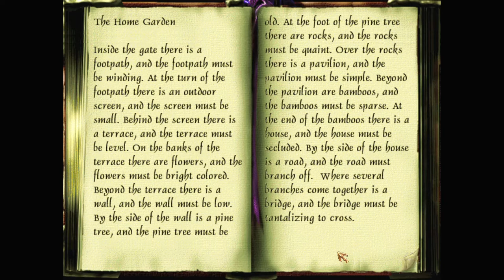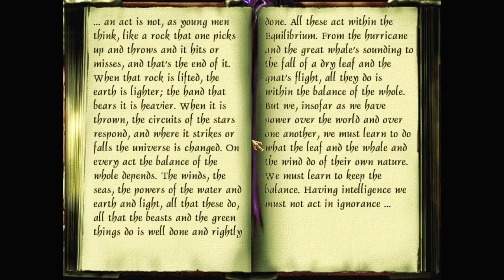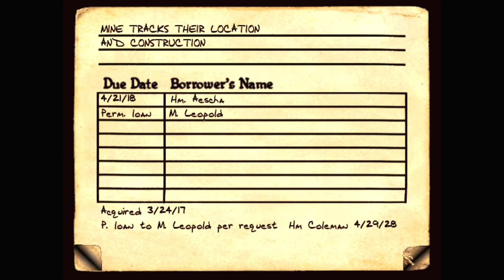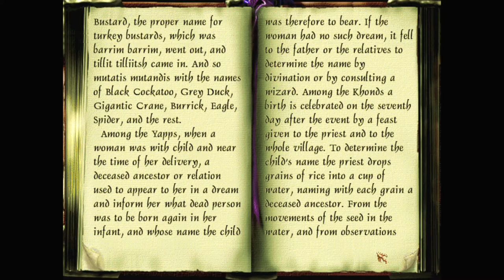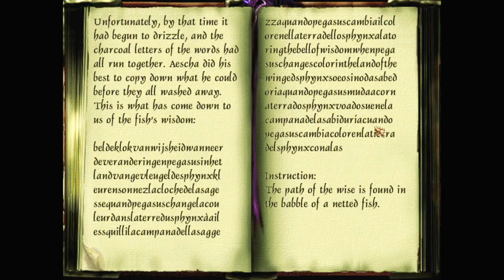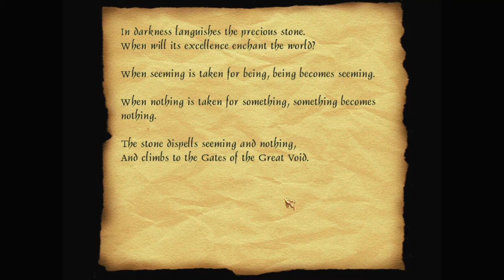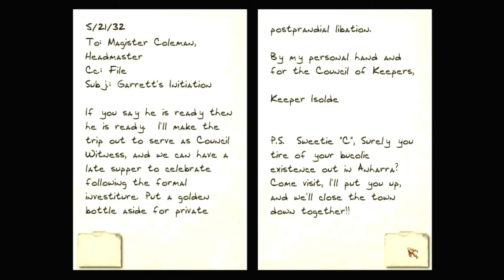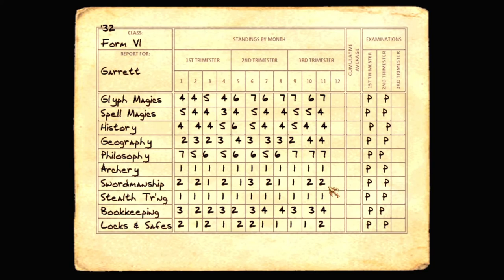Let's play Thief fan missions: Finals at the Academy, episode 3